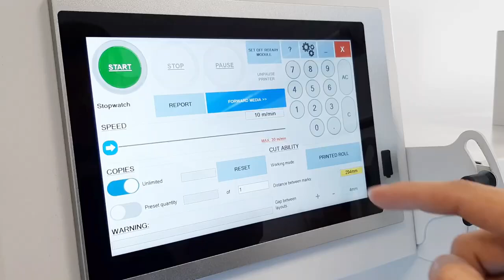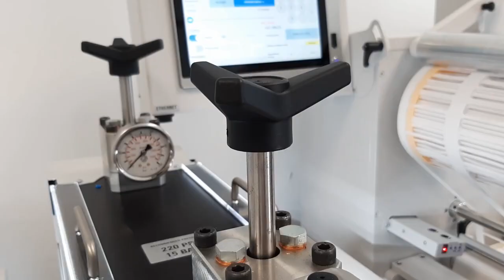Semi Rotary Label Finishing Machine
The Aries semi-rotary label finishing machine efficiently produces high-quality labels with a fully digital workflow, ultra-sonic tension control, and flexible magnetic die plates for easy changeovers​